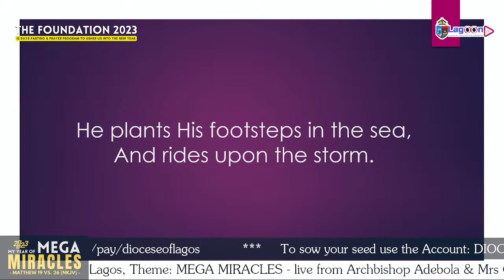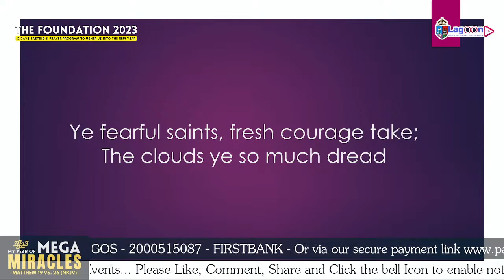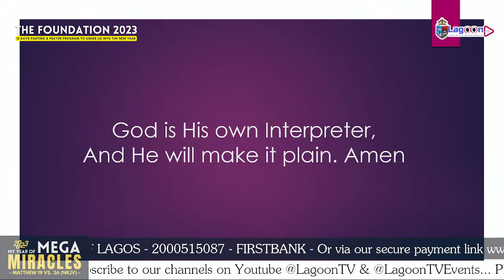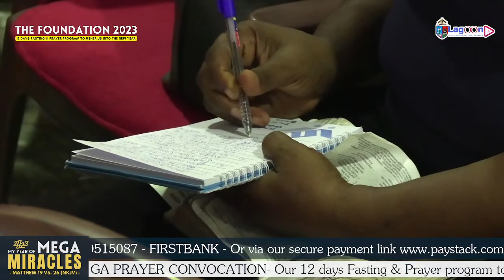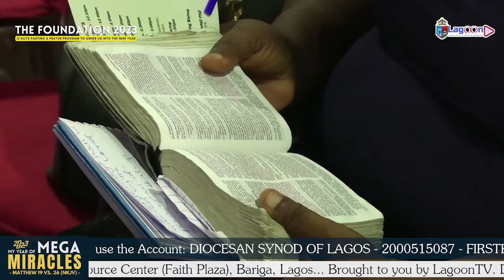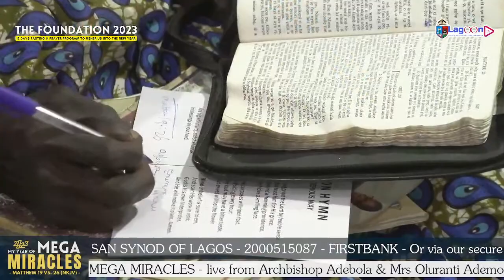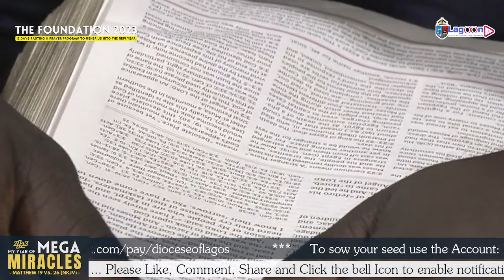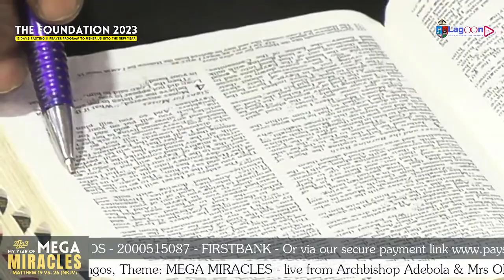Diocese of Lagos - THE FOUNDATION 2023 - MEGA PRAYER CONVOCATION - DAY 12 || Friday, 13/01/23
WELCOME TO 2023, OUR YEAR OF MEGA MIRACLES!

Thank you for joining us today, DAY 12 OF THE FOUNDATION 2023 - MEGA PRAYER CONVOCATION live from ARCHBISHOP ADEBOLA & MRS OLURANTI ADEMOWO CHRISTIAN RESOURCE CENTER, (FAITH PLAZA), BARIGA, LAGOS.

Theme: MEGA MIRACLES
Text: MATTHEW 19: 26 (NKJV)
Minister: THE RT. REV'D DR JAMES OLUSOLA ODEDEJI & OTHER ANOINTED MINISTERS OF GOD.

May God go with you  and your entire household into this year and give you satisfaction in Jesus name.

For offering and support of the work of God in the Diocese of Lagos, kindly use the following:
Diocesan Synod of Lagos - 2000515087 - Firstbank

The Rt. Rev'd. Dr. James Olusola Odedeji
- Supervising Bishop, Diocese of Lagos -

(If there is a break in transmission at anytime, kindly hit any of the links provided and it will take you to whatever is happening live)